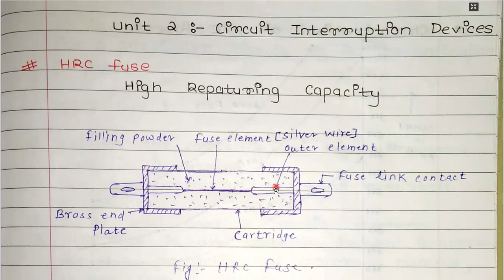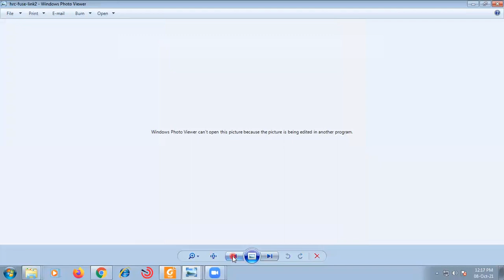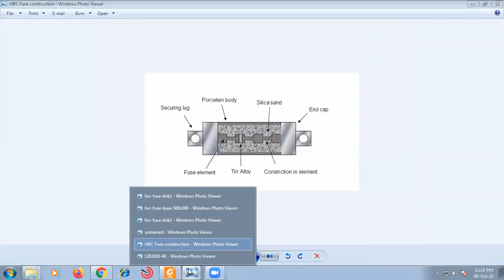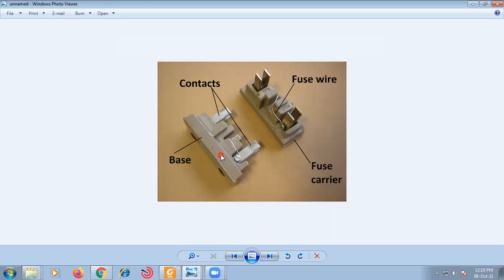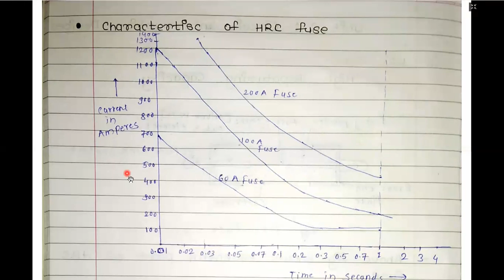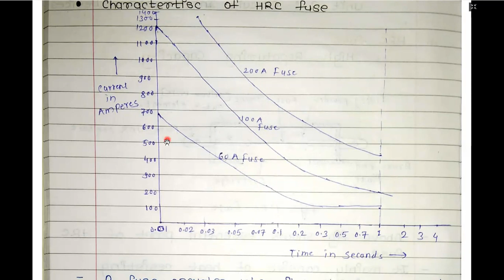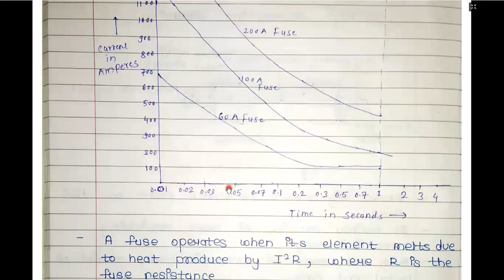HRC Fuse (High Rupturing Capacity Fuse) Lecture No 6A|Switchgear & Protection.